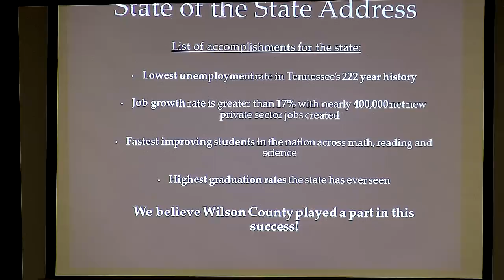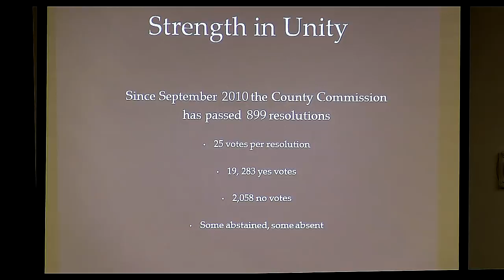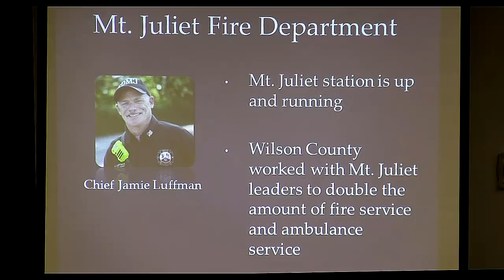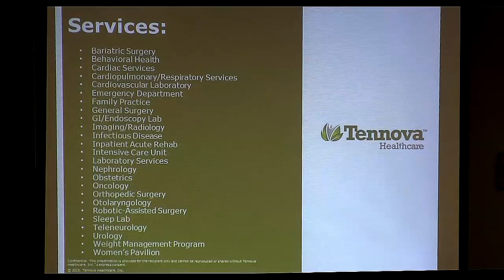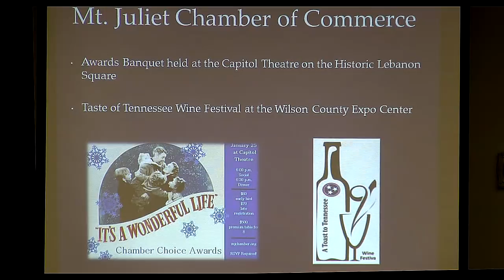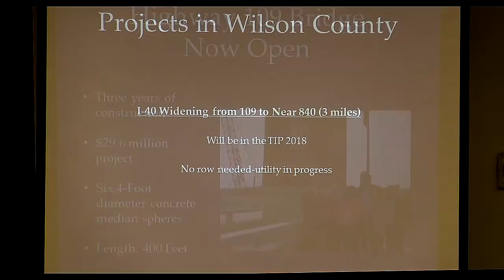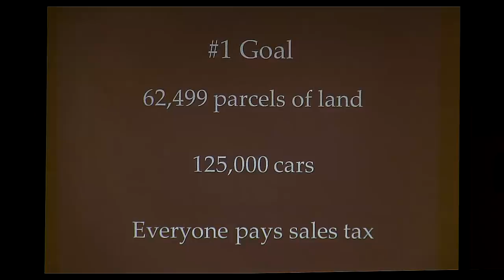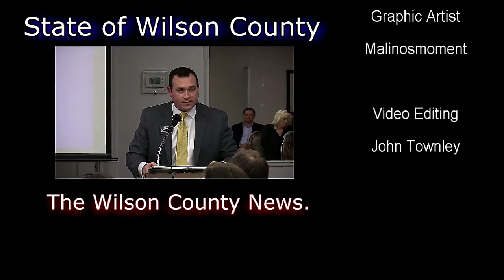State Of Wilson County tn 2-9-2018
With Mayor Randall Hutto